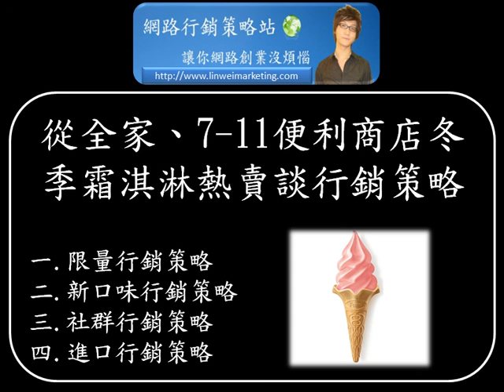林瑋網路行銷 從全家、7 11便利商店冬季霜淇淋熱賣談行銷策略